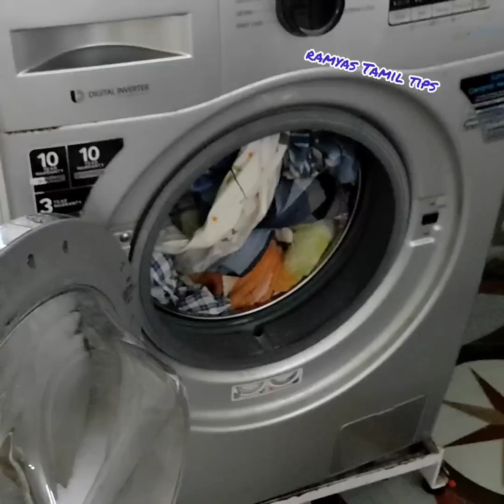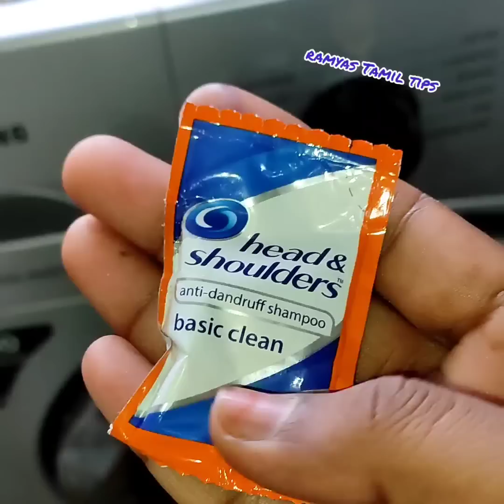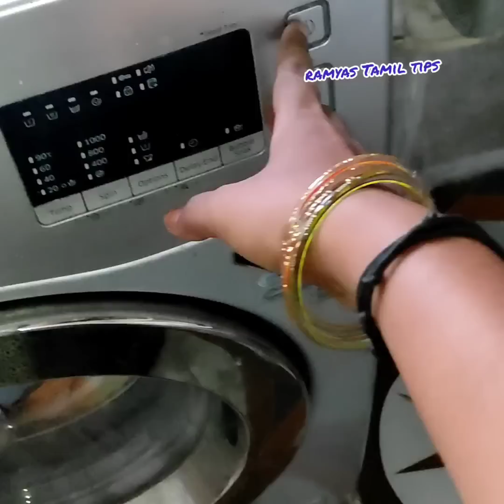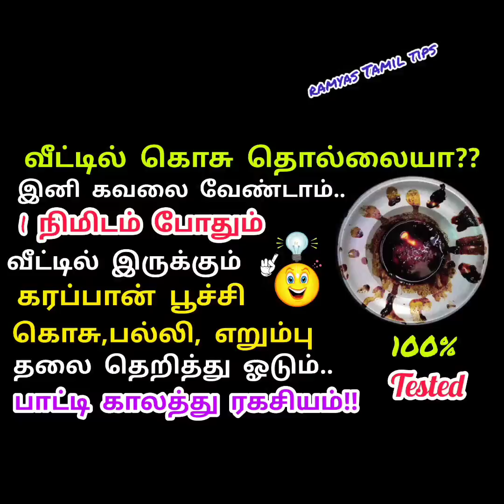இந்த டிப்ஸ் எல்லாம் தெரிஞ்சா நீங்கதான் கிச்சன் குயின்/இது நல்ல ஐடியாவா இருக்கே!!!kitchentipstamil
இந்த டிப்ஸ் எல்லாம் தெரிஞ்சா நீங்கதான் கிச்சன் குயின்/இது நல்ல ஐடியாவா இருக்கே!!! magic home cleaning tips in Tamil/tips and tricks#kitchentipsintamil#washingmachinetips

kitchenhacks clothfoldingtips chiditharfolfingtips sareefoldingtips videos#shortsfeef#trendingshorts

mopstick#fridaytips#aadimaatham#ஆடிமாதம்
l
New kitchen and home tips/kitchen hacks/kitchen tips and tricks/வீட்டுக் குறிப்புகள்/டிப்ஸ்